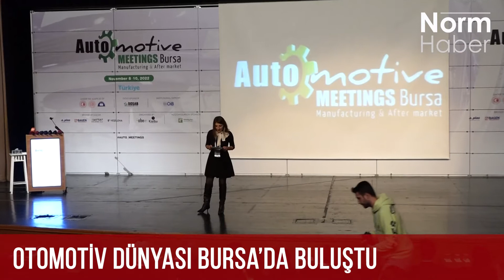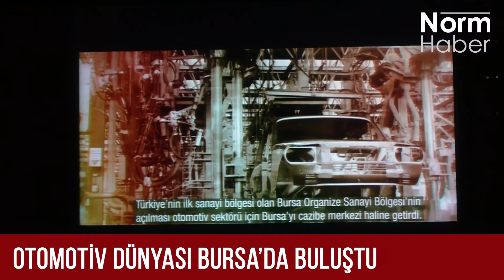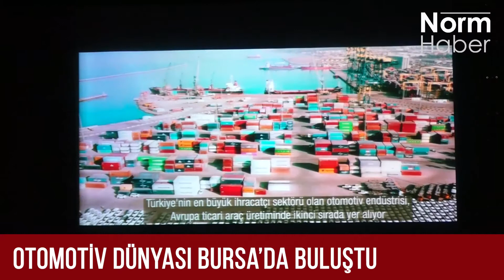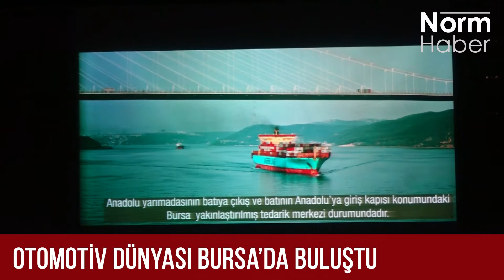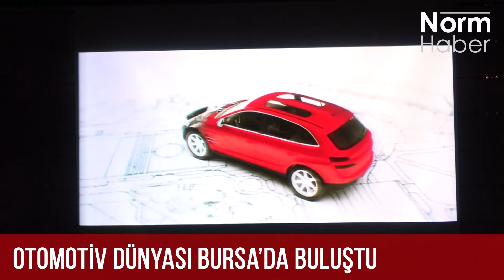Otomotiv dünyası Bursa’da buluştu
Bursa Organize Sanayi Bölgesi’nin ev sahipliğinde bu yıl dördüncüsü düzenlenen Otomotiv Buluşmaları – Türkiye Organizasyonu Merinos AKKM’de açılış oturumuyla başladı.